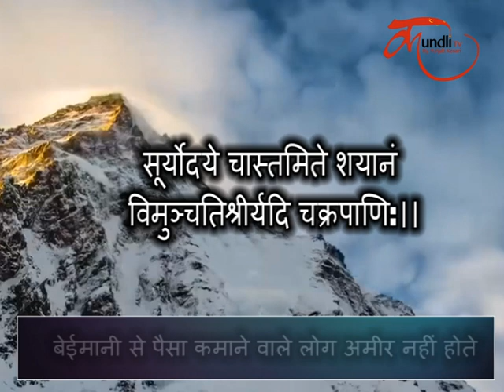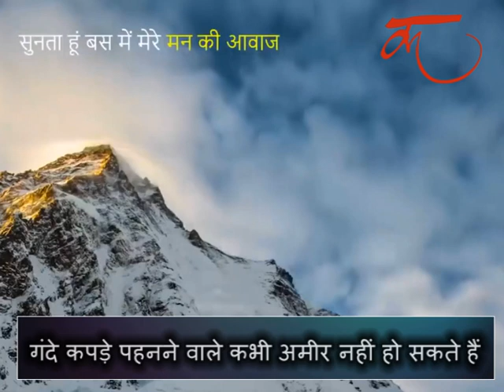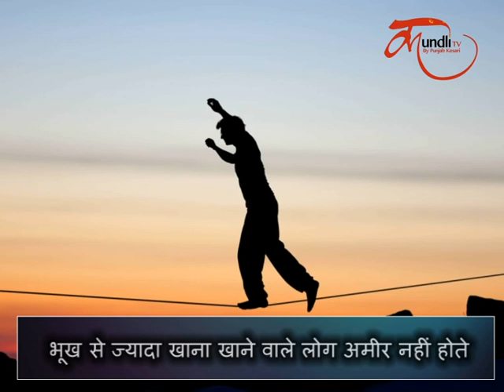ये 6 लोग कभी अमीर नहीं हो सकते ! Chanakya neeti for money